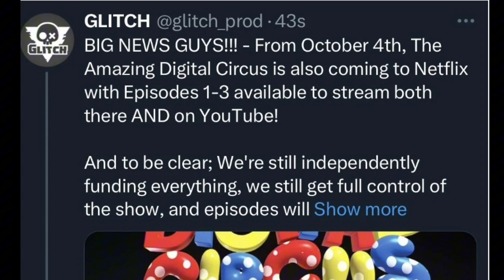The Amazing Digital Circus Now On Netflix